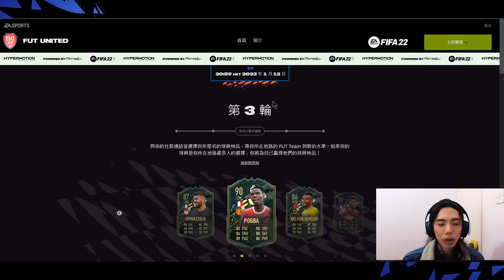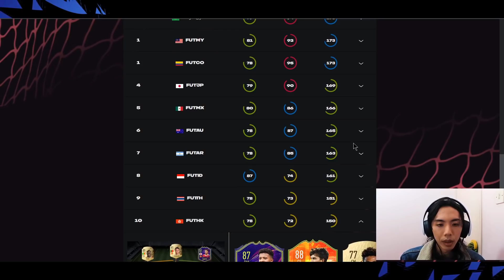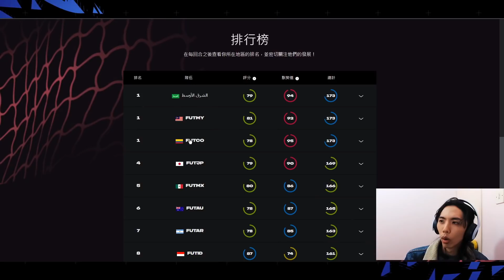FUTHK 香港排名急降! 快救! 立即投票幫拖 [送PS5]